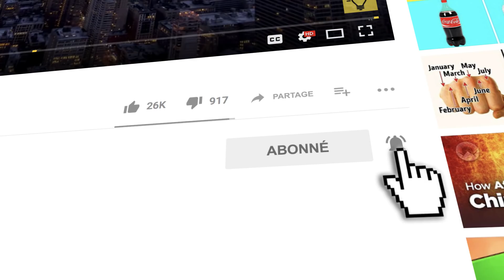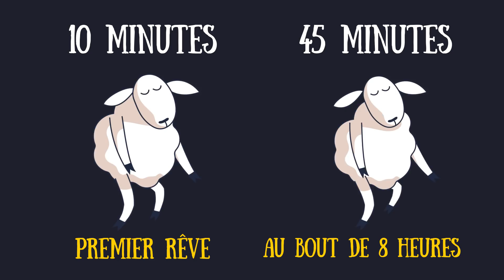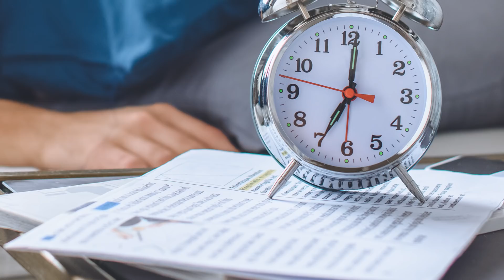11 Astuces Vérifiées Pour te Souvenir de Tous Tes Rêves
Sais-tu que les gens oublient environ 95 % de leurs rêves dès qu'ils se réveillent ou peu après ? Les scientifiques ne savent toujours pas exactement pourquoi nous rêvons. Mais ce dont ils sont sûrs, c'est que chacun de nous rêve environ 2 heures par nuit, même ceux qui prétendent qu'ils ne le font jamais ! Ces personnes ne se souviennent tout simplement pas de leurs rêves.
Les scintigraphies cérébrales effectuées sur des personnes endormies montrent que leurs lobes frontaux, qui sont responsables de la formation de la mémoire, ne sont pas actifs pendant le sommeil paradoxal ou sommeil REM (du nom des mouvements oculaires rapides). Et c'est exactement le stade du sommeil pendant lequel on rêve. Tu vois le problème ? Toutefois, il existe des moyens de le surmonter.

HORODATAGE
Passe une bonne nuit de sommeil 1:35
Tiens un journal de rêves 2:45
Essaie de te souvenir de ton rêve dès le réveil 3:22
Garde ton journal de rêves sur toi 3:55
Réveille-toi pendant la nuit 4:26
La façon dont tu te réveilles est importante 5:24
Persuade ton esprit de se souvenir de tes rêves 6:06
Ne bois pas de café ou d'alcool avant de te coucher 6:32
Prends des suppléments de vitamine B6 7:01
Change ta position de sommeil 7:33
Allonge-toi dans la même position que celle que tu as adoptée pendant la nuit 8:30

SOMMAIRE
-Lorsque tu passes une bonne nuit de repos, ton esprit peut se concentrer pour se souvenir de tes rêves. De plus, lorsque tu dors suffisamment, tes rêves se produisent avec des pauses plus courtes entre chacun d’eux.
-Un journal de rêves peut faire des miracles pour t’aider à te souvenir de tes rêves. Place un carnet et un stylo à côté de ton lit. Avant de t’endormir, ouvre le carnet à l'avance afin d'avoir une page blanche sur laquelle tu pourras écrire immédiatement.
-Quand tu te réveilles, ne te précipite pas pour te lever. Il vaut mieux ne pas bouger du tout. Concentre ton attention sur un objet dans la pièce. Il sera ainsi plus facile pour ton cerveau de se concentrer sur ce que tu as vécu dans le rêve.
-Ton journal de rêves doit évidemment être à côté de ton lit lorsque tu te couches le soir. Mais ne le laisse pas là en permanence. Prends-le avec toi partout où tu vas.
-Selon les experts du sommeil, l’état de sommeil paradoxal a lieu toutes les 90 minutes. C'est pourquoi tu peux régler une alarme pour te réveiller exactement à ces intervalles. Le problème est que tu te souviens de tes rêves uniquement si tu te réveilles du sommeil paradoxal.
-Tu te souviendras beaucoup mieux de tes rêves si tu te réveilles naturellement le matin sans l'aide d'un réveil. Si c'est impossible pour toi, règle une minuterie qui allumera les lumières de ta chambre ou demande à quelqu'un de te réveiller doucement sans parler.
-Avant d'aller te coucher, prends la décision délibérée que le lendemain matin, tu te souviendras de tes rêves ! Une fois au lit, détends-toi et libère ton esprit des pensées instables.
-Évite de boire de l'alcool ou du café le soir. Le contenu chimique de ces produits affecte la capacité de ton cerveau à se souvenir de tes rêves.
-Si tu prends 240 mg de vitamine B6 avant d'aller dormir, tu augmenteras nettement tes chances de te souvenir de tes rêves.
-Une bonne manière de mieux te souvenir de tes rêves est de changer de position de sommeil chaque nuit. De cette façon, tu interromps ta routine nocturne, et les souvenirs de tes rêves sont plus susceptibles de te rester à l’esprit.
-La mémoire est souvent déclenchée par différents facteurs externes. C'est pourquoi, si tu es encore en train d’essayer de te rappeler d’un rêve plus tard dans la journée, le fait de te coucher dans la même position que lorsque tu dormais pourrait t’aider à t’en souvenir.